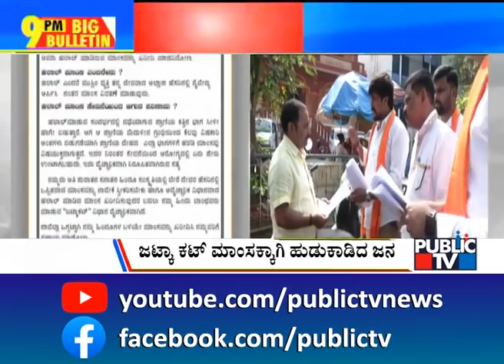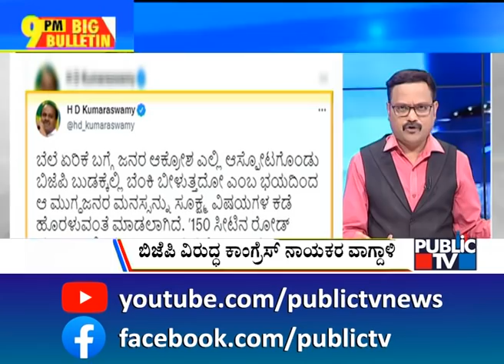Big Bulletin | Hosa Thodaku: Demand Increased For Jhatka Cut Meat | April 3, 2022